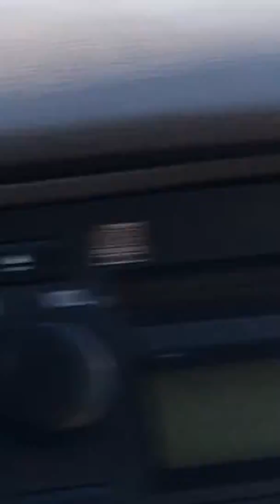Going to Hall of Administration for training.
It’s was in Board of Supervisors too .  In that situation you can be targeted and wasn’t sure what would happen.  It was okay.  Can’t let that stop me.